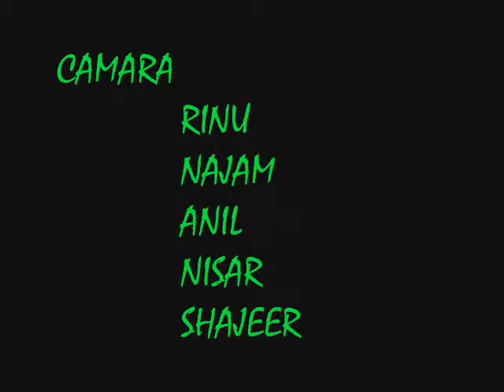Sorouh Al Masharee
saudi kerala album